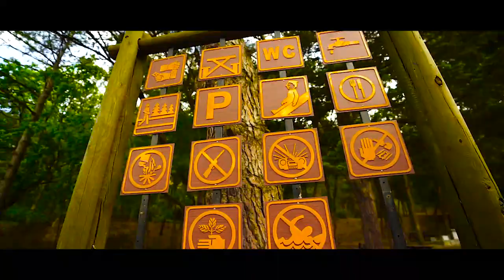BOĞAZDA NEFES VAR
Balıkesir'de, 52’den fazla ağaç türünü barındıran Değirmen Boğazı Tabiat Parkı doğal dokusunu bozulmadan yenilendi. Büyükşehir Belediyesi boğazın; ıslahından çevre temizliğine, aydınlatmasından tahrip olmuş piknik masalarına kadar her şeyini yeniledi.